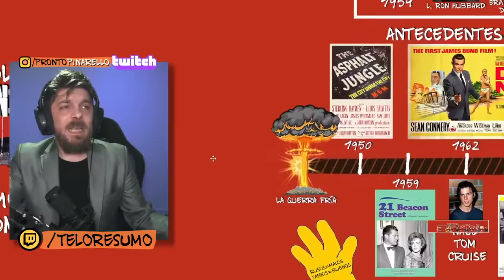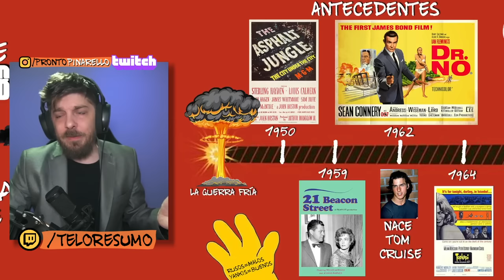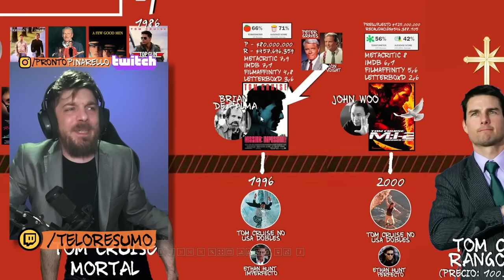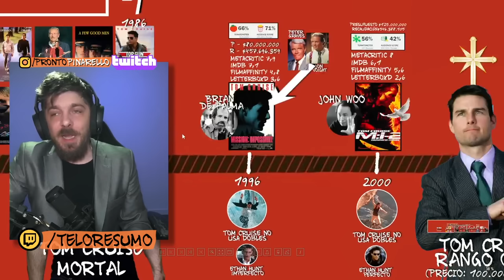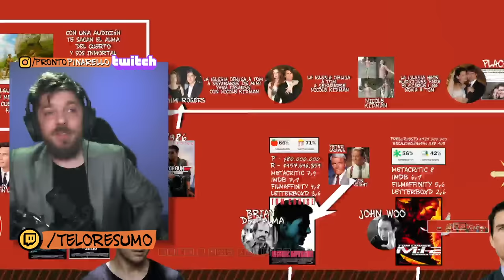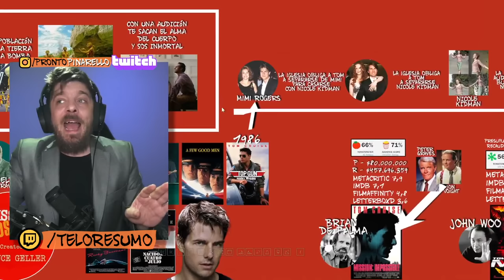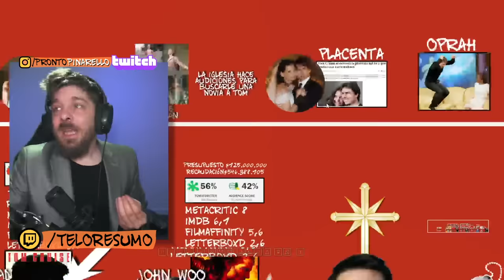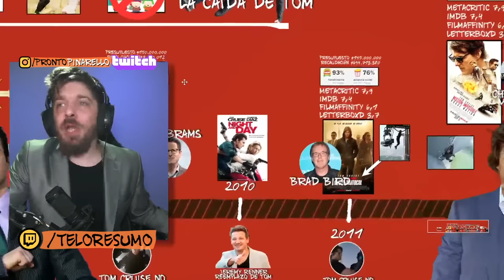¿Cómo Se Relacionan los EXTRATERRESTRES, La CIENCIOLOGIA y MISION IMPOSIBLE?